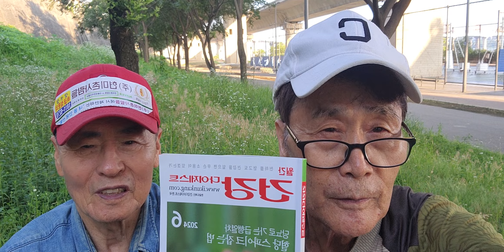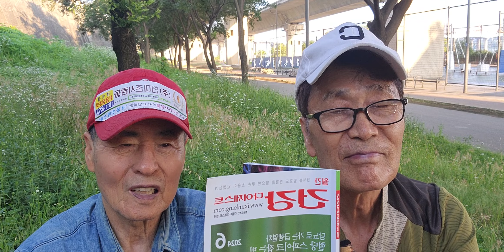취장염에서 취장 암으로 김경열 화백의 소망. 허미숙 기자 ~암보다 무서운 치매 예방법 전홍준 박사